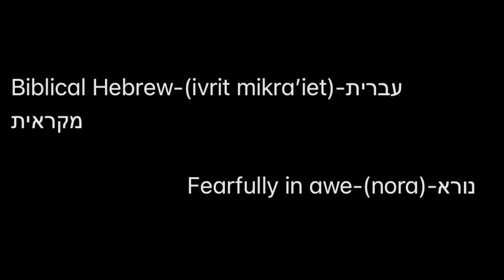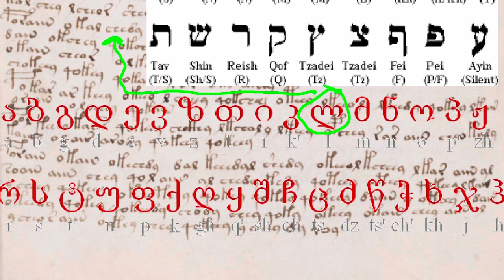Dating? Carbon-14 Dating…The Theories Series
If you like archaeology, physics or linguistics, this is the episode for you. Liam dives into each subject and shows you crazy cool examples.